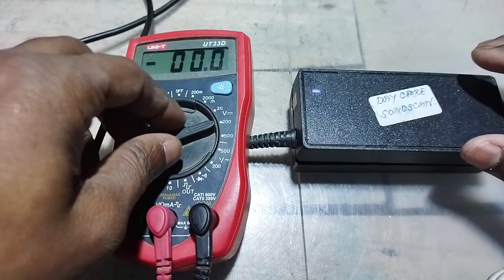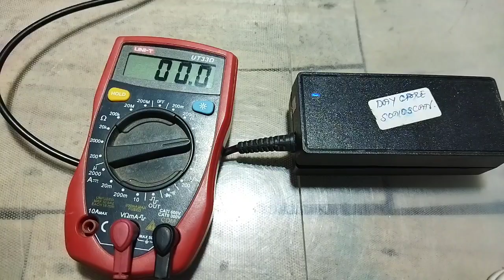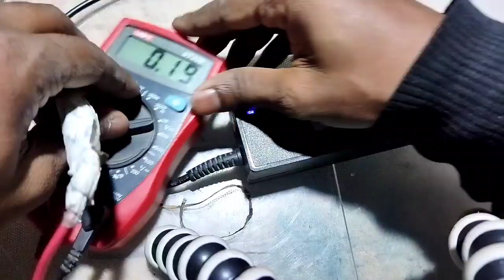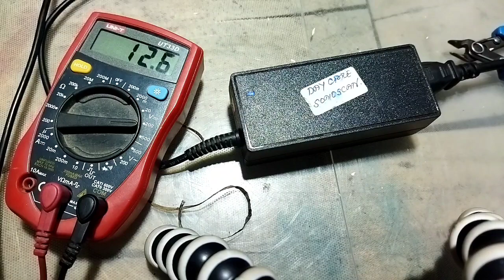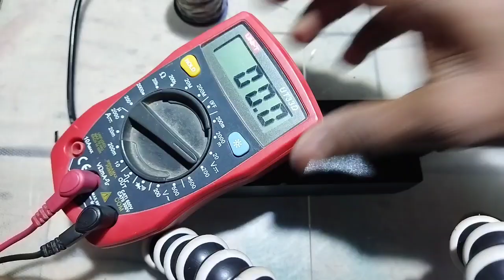Laptop Adopter Dead Problem